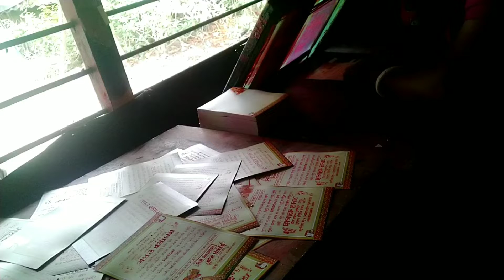অনেক দিনের পর আবার vlog করলাম // কেনো এত দিন vlog দিতে পারি নি 🤔